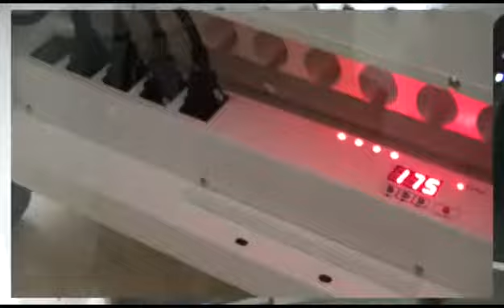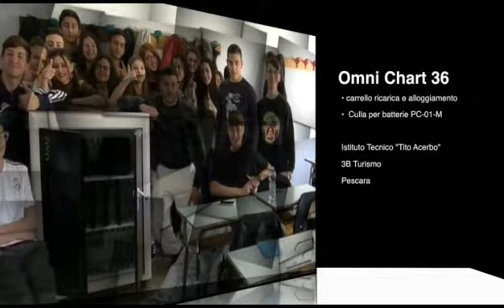Omnichart36 presso Istituto Tecnico (Pescara)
Carrello per la ricarica di 36 dispositivi (notebook, tablet etc.) con monitor fino 15.6”.
Struttura interamente metallica con circolazione dell’aria naturale che non prevede la presenza di ventole
Scompartimento frontale per l’alloggiamento dei dispositivi dotato di serratura di sicurezza e doppio sportello ritraibile nel corpo dell’unità. Tre ripiani fissi con 12 paratie divisorie in plastica dotate di passacavi integrato per l’alloggiamento dei dispositivi in posizione verticale e fori per il passaggio del cavo di alimentazione nello scompartimento posteriore
Scompartimento posteriore per l’alloggiamento degli alimentatori, non accessibile dallo scompartimento frontale e dotato di serratura di sicurezza e doppio sportello. Quattro strisce con 9 prese ciascuna e vano per il posizionamente dei trasformatori
Centralina per la temporizzazione dell’alimentazione in simultanea su tutte le prese o in sequenza temporizzata per evitare sovraccarichi
Vano superiore con serratura di sicurezza e sistema di apertura/chiusura servoassistita con doppio pistoncino a gas e foro per il passaggio del cavo di alimentazione allo scompartimento posteriore dell’unità
Quattro ruote piroettanti e doppio maniglione in plastica per lo spostamento dell’unità
Unico cavo di alimentazione da 5m